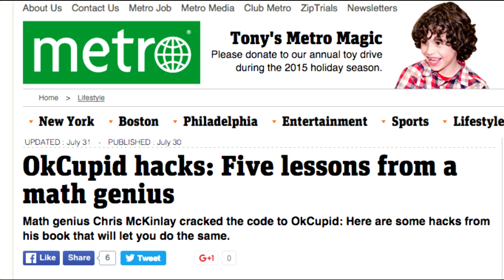Chris McKinlay: The Two Ends of BuzzFeed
After his adventures in dating, Chris McKinlay finds that BuzzFeed is deeply conflicted about him.

Chris McKinlay is a Data Scientist who got his doctorate from UCLA in Applied Mathematics. He first got turned onto the idea of applying mathematics during his time as a member of an offshoot of the MIT blackjack team. He later applied mathematics by hacking into the OkCupid dating website and eventually going on dates with 88 women. It took awhile, but the 88th woman was the one Chris had been hoping to find all along.

Like Chris McKinlay's profile? Visit "The Secret Life of Scientists and Engineers" online and on Facebook.